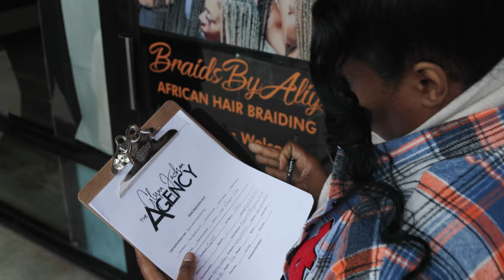Bronner Brothers Model Call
Come with me to the Bronner Brothers Model Call, where we check out the potential models hair, walk, and style for the hair & fashion show.